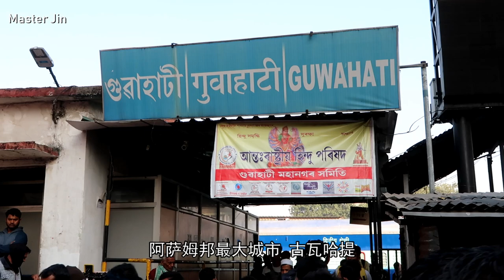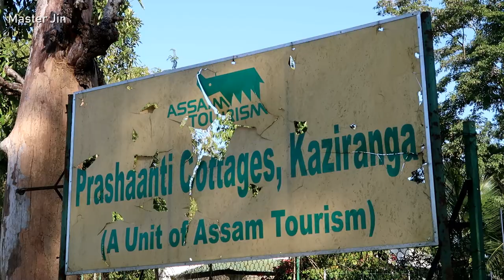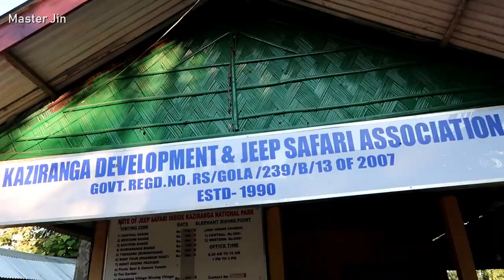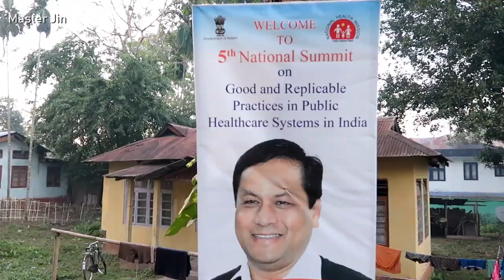Safari in India Kaziranga National Park Assam | 第5次独行印度#3 阿萨姆Safari追踪白犀牛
Home to the unique Indian greater one-horned rhinoceros, a safari experience in India's most loved National Park in Assam - Kaziranga in Nov (dry season), 2018. Hitchhiking from Kaziranga to Dimapur, Nagaland without a 'travel permit' .

[Northeast India trip - footage filmed in Assam Dec, 2018]

印度阿萨姆邦的加济兰加公家公园是印度特种白犀牛的家。没有想到在印度也可以SAFARI追动物吧！印度东北行的第一站，搭车从这里去了Nagaland参加12月的hornbill festival。

▶ 更多环球3年的旅途故事
For more stories of my 3 years round the world trip, please see ☞

微信公众号: 南纬37点5度
B站：南纬的地主婆